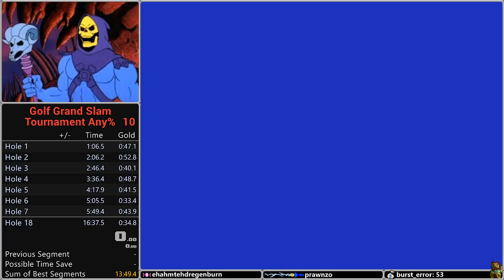Golf Grand Slam Any% Tournament PB in 16:15 on 5-17-19